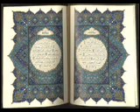Al Imran Ayat 149 200 end of sura